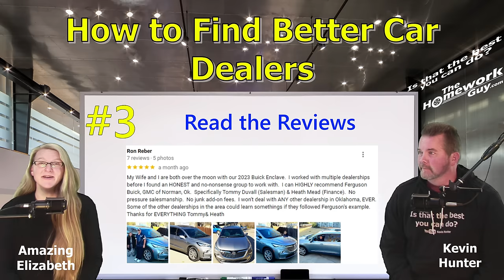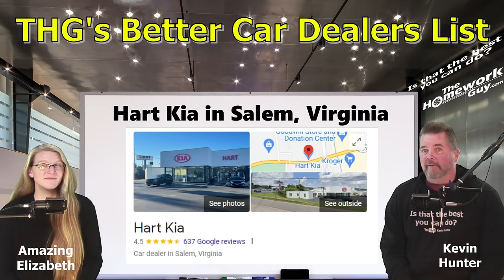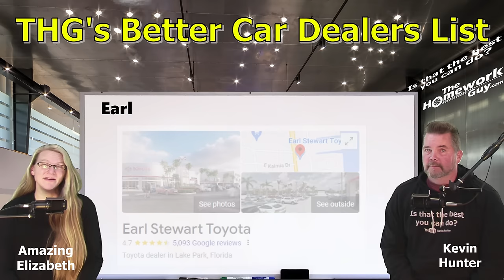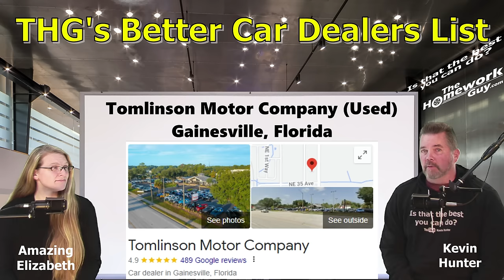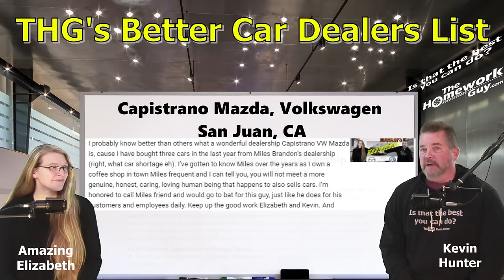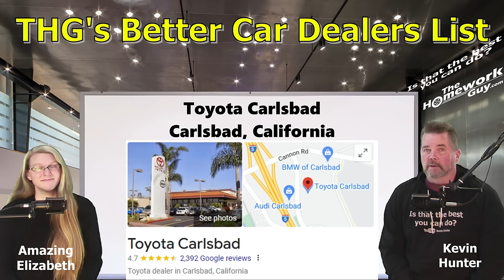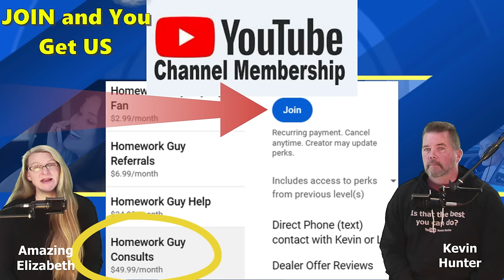Is CAR DEALER NEAR ME a Better Car Dealership? Homework Guy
For Car Buyers, FINDING a Better Car Dealer is like hunting for a Unicorn, or The Hunt for Red October. How do you find them? Are they real? Bad Car Dealers hate when you ask Questions! Good Car Dealers love Customers who know How to deal at a car dealership. It's easy to work with a Reliable Car Dealer on how to negotiate a car deal at a dealership. Don't buy a car until you watch this video! Pandemic ERA Vehicles are destroying The Car Market! (Millions of REPO's & Recalls!)

JOIN our THG channel as a member, and have us help you find a better dealer:

Car Dealers in Today's Show: and more!
JM Lexus Florida
Earl Stewart Florida
Capistrano Mazda and Capistrano Volkswagen San Juan CA
Hyundai Central Florida
Longo Toyota El Monte, California
AutoNation Toyota Winter Park, Florida

Get your Car Questions answered with Titles like 11 Fake Fees, to Don't Say I'm Paying Cash at Car dealerships, and Car Shortage Crisis, and Car Dealer Says Bring the Car Back!... The Homework Guy Team publishes videos to help Car Buyers. Then we added Cash Buyer Negotiations, and Held Hostage at a Car Dealership, No Haggle One Price Car Dealerships, How Much do Used Car Dealers Pay for Cars?

THG CATEGORIES:
Dealer Incentives, Promotional Offers, Car Buying Guide, Used Cars for Sale, New Cars for Sale, how to get a cheap car, best time to buy a car 2024, car market predictions, how to get the best deal on a used car, Smart people will do this while test driving a car, The #1 MOST IMPORTANT Thing to Know When Buying a Car, 9 fees to NEVER pay a car dealership. Tips on car buying, how to negotiate, and how to buy a car,